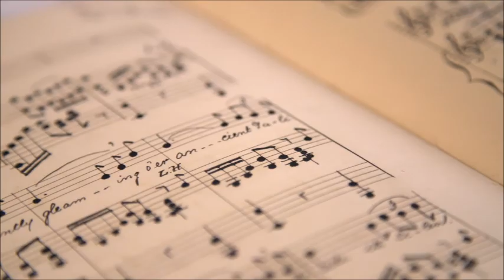FLY IN TO THE MOON CANTA MARIO DELLA CORTE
Inoltre avviso coloro che entrano in contatto con il sottoscritto, che non possono entrare nel mio sistema senza il mio permesso o senza l'autorizzazione del magistrato competente; caso contrario, violeranno il disposto della legge n°675 del 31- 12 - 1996 (così come modificata dal T.U. sulla privacy) posta a tutela della mia privacy. Chiunque violerà il mio sistema senza autorizzazione sarà perseguito in tutte le sedi competenti per difendere il mio diritto alla riservatezza. Mario Della Corte —